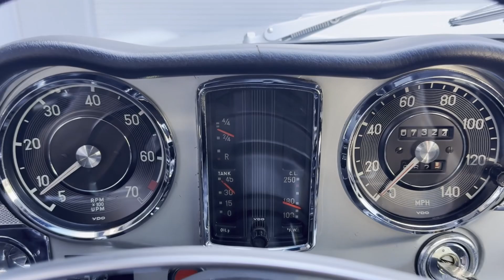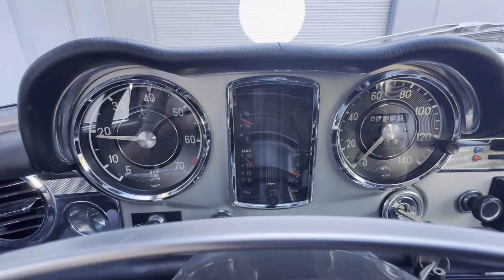1970 Mercedes-Benz 280SL Cold Start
1970 Mercedes-Benz 280SL Cold Start @mohrimports5776